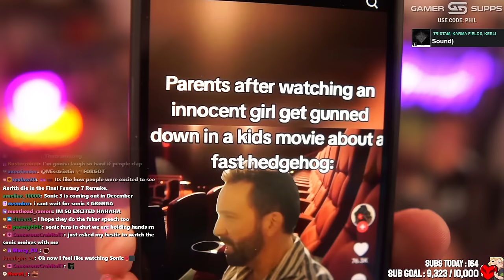Hardcore boi doin the thing! & QSMP - A strange gift... - Philza VOD - Streamed on February 23 2024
In this vod philza works on more trees in his hardcore world and in qsmp gets a strange gift from the ''federation. Okay buddy as if this doesnt scream enderking idk what will. 0 survival instincts this guy just fell for the mouse trap.
[Chapters]
0:00 - Intro
4:06 - Hello Phil!
6:38 - Hardcore time!
17:35 - Hardcore - Building trees!
31:22 - Hardcore - Getting resources for building!
39:00 - Hardcore - Building trees!
1:09:41 - Hardcore - Decorating islands!
1:49:36 - Hardcore - Glowberry time!
2:05:57 - Hardcore - Hydro ear check!
2:08:01 - Switching to QSMP!
2:15:11 - QSMP - Lore - A strange gift at the door...
2:20:11 - QSMP - Lore - Satiating the greediness
2:30:54 - QSMP - Spelunking time!
2:34:11 - QSMP - Exploring by ourselves!
2:48:44  - QSMP - Looting! More loot!
3:15:45 - QSMP - Getting enchantments!
3:42:17 - QSMP - Exploring underwater dungeon!
4:16:31 -  QSMP - Spelunking time!
4:20:34 - QSMP - Exploring by ourselves!
5:05:45 - QSMP - Back home with the children!
5:10:24 - QSMP - Catch up with the kids!
6:03:23 - QSMP - Getting giraffes for Tallulah!
6:24:08 - QSMP - Back home!
6:47:29 - QSMP - Dapper and Pomme come to visit!
7:07:56 - QSMP - Tucking the children to bed!
7:14:42 - QSMP - Phil talks to chat!
Phil's intro songs:
Link to the VOD on twitch:
For any other Questions go the about me on the channel or the check out that answers more of your questions!